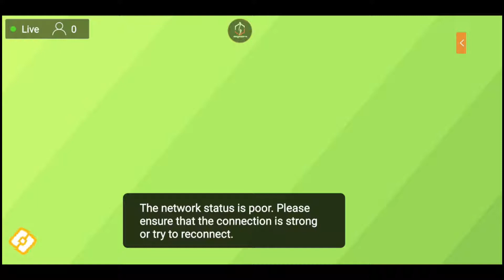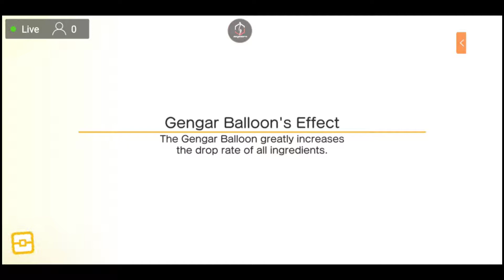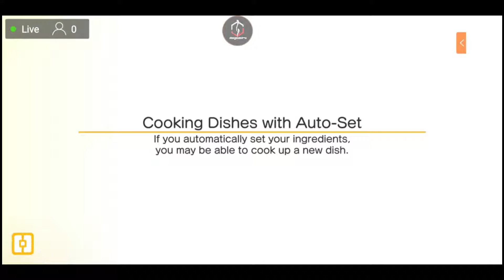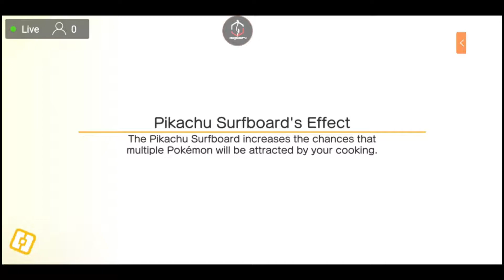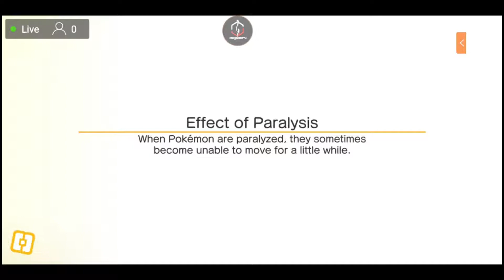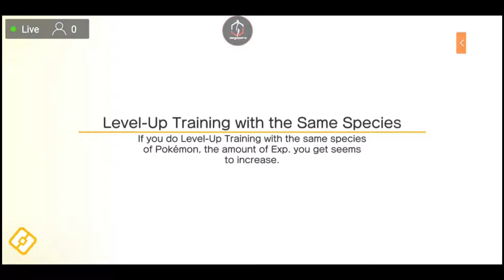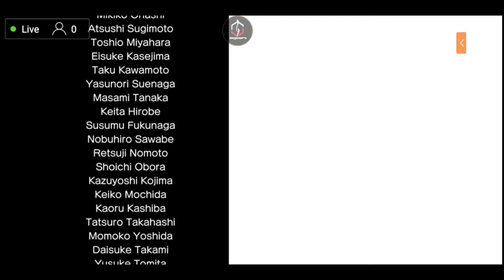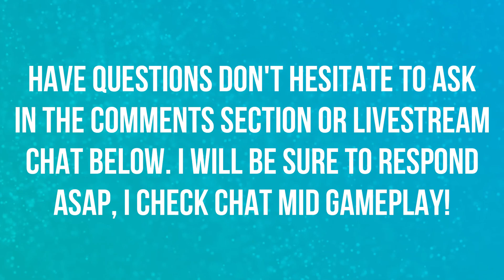WE BEAT THE WHOLE GAME! | EPISODE 44 | FINALE | POKEMON QUEST 🎮🎮🎮